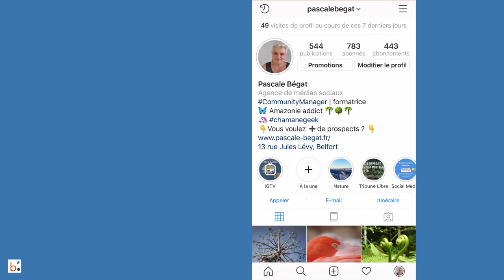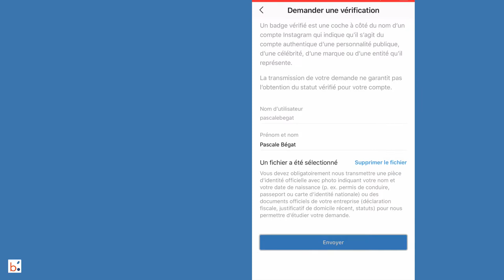comment certifier son compte instagram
Obtenir le badge vérifié sur instagram, c'est augmenter sa crédibilité auprès de sa communauté. Voici donc un petit tuto pour faire certifier son compte par Instagram.